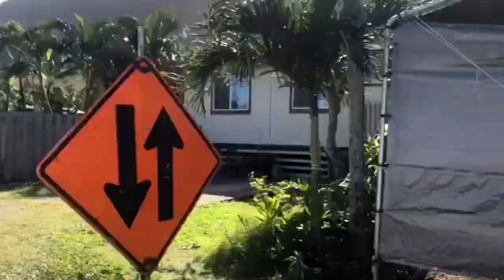O’ahu Trip / Family Vlog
a quick trip to hawai’i with the fam, come along and explore with me :)

•Social medias•